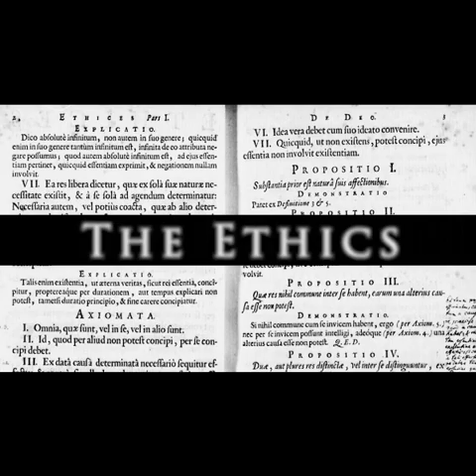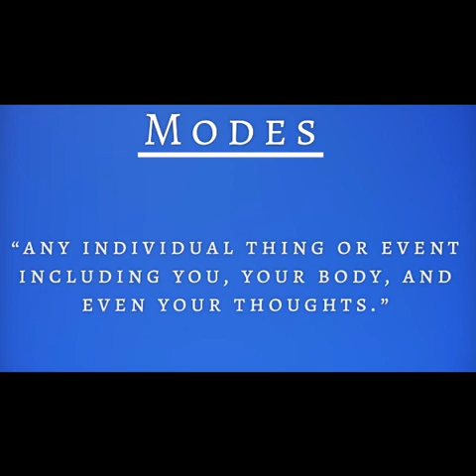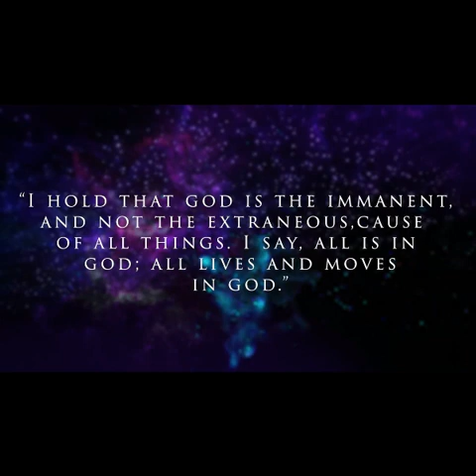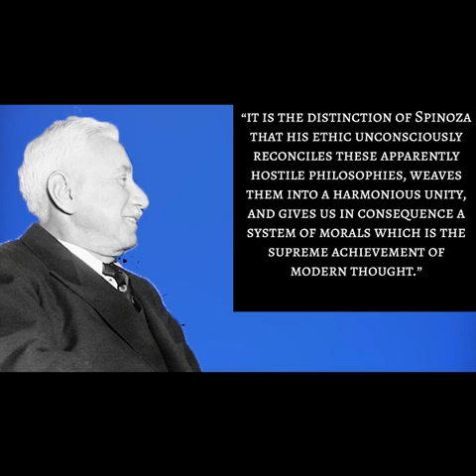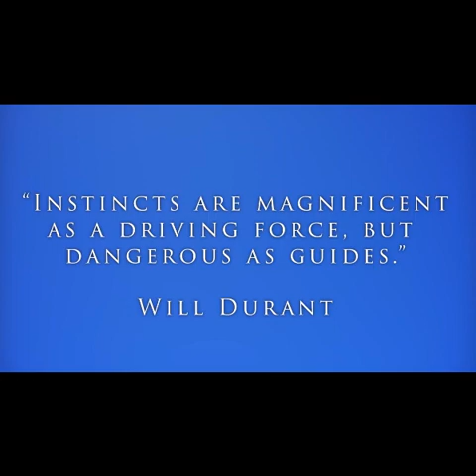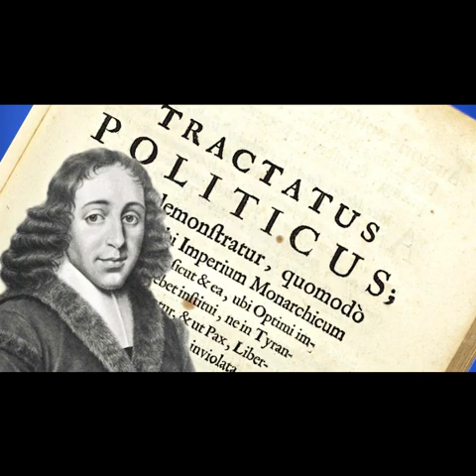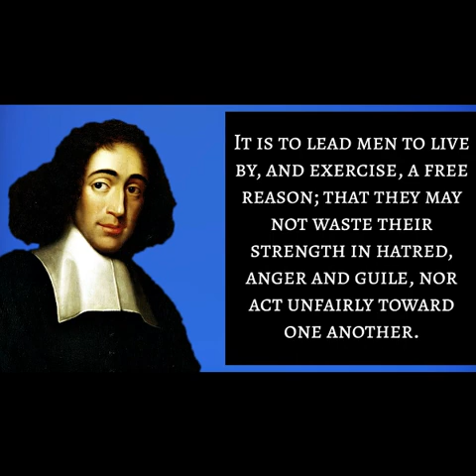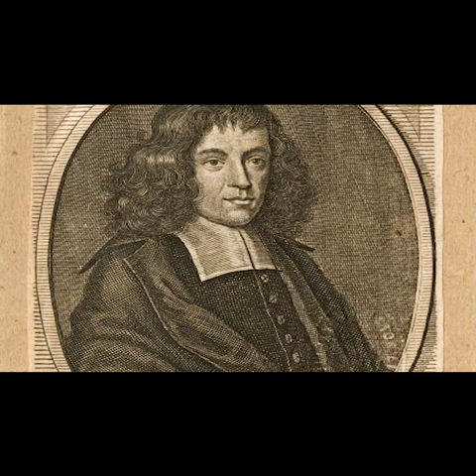The Philosophy Of Baruch Spinoza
Welcome to The Philosopher's Journey, where we embark on a quest for wisdom, meaning, and self-discovery. Here, we delve into the profound world of philosophy, exploring timeless questions and examining the intricate fabric of existence.

Our channel is dedicated to exploring the vast realm of philosophical ideas and discussions. Join us as we unravel the teachings of great thinkers from ancient to modern times, and engage in thought-provoking discussions on life's deepest questions.

Through insightful videos and thoughtfully crafted discussions, we aim to foster intellectual curiosity and critical thinking. Whether you are a seasoned philosopher or a curious seeker of knowledge, our content is designed to resonate with anyone who seeks to expand their understanding of the world and themselves.

Expect captivating explorations of existentialism, ethics, metaphysics, and more. We'll analyze classic philosophical texts, break down complex ideas into accessible insights, and ponder over the profound implications of these philosophical tenets on our everyday lives.

Our community is a sanctuary for open-minded individuals who appreciate the beauty of philosophical inquiry. Engage with fellow seekers, exchange ideas, and be part of a supportive community that values intellectual growth.

If you thirst for intellectual stimulation, yearn for deeper understanding, and seek to enrich your life with philosophical wisdom, then join us on The Philosopher's Journey.

Remember, life's most meaningful discoveries are often found through introspection and thoughtful contemplation. So, come along as we traverse the path of wisdom and embark on The Philosopher's Journey together.